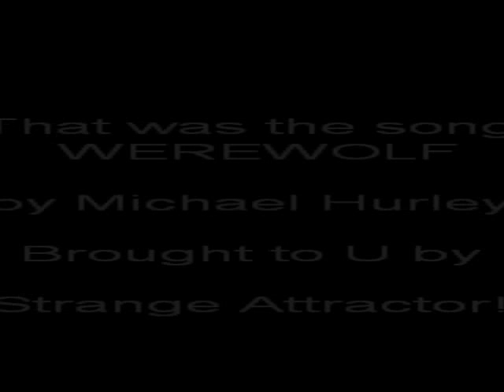werewolf Michael Hurley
A howling song!